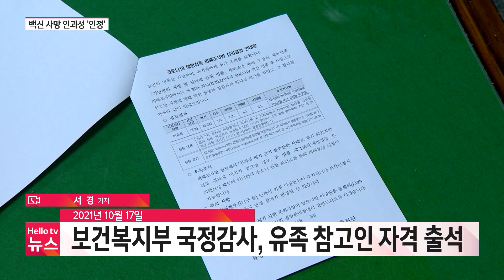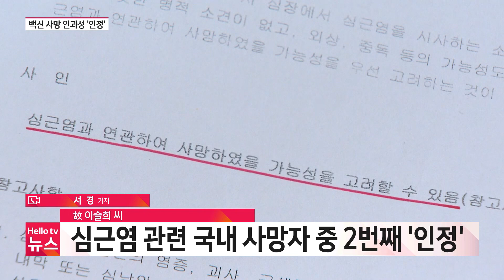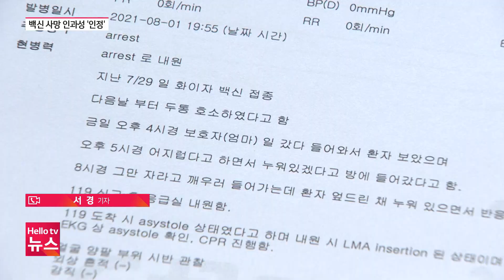장애인 수영선수 백신 사망 인과성 '인정'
지난해 8월  화이자 백신 1차 접종을 받고 돌연 숨진 故 이슬희씨.
립 과학수사연구원 부검 결과 확인된 사인은 '심근염'.
백신과 사망의 연관성이 있다는 결론이 나왔습니다.
하지만 국과수의 부검 감정서와 달리 질병관리청은 '4-1' 판정. 백신과의 '인과성 없음'을 결정했습니다.
이후 유족과 지역 시민단체가  이의 신청서를 제출했고, 질병관리청은 기존 결정을 바꿔
백신과 사망의 인과성을 최종 인정했습니다.